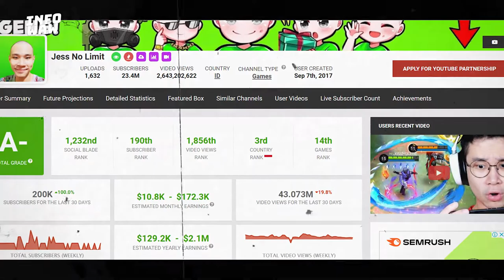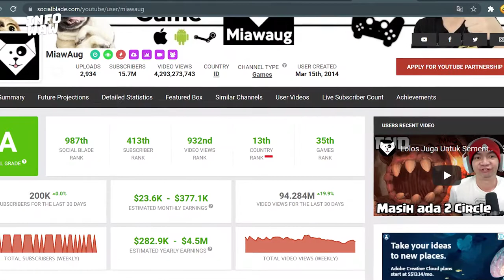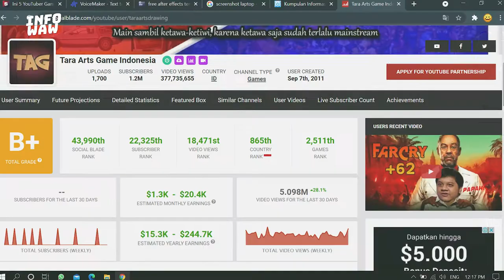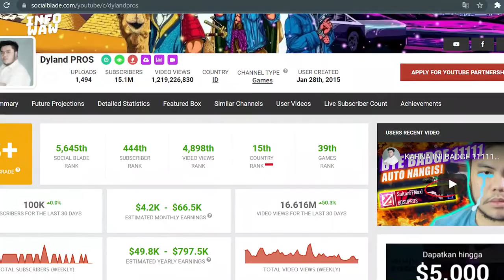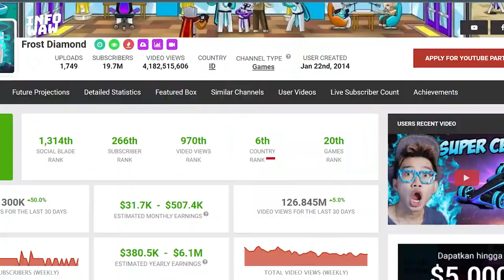5 Youtuber Gaming Indonesia Terkaya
Inilah Youtuber Gaming Indonesia Berpenghasilan Tinggi di Youtube